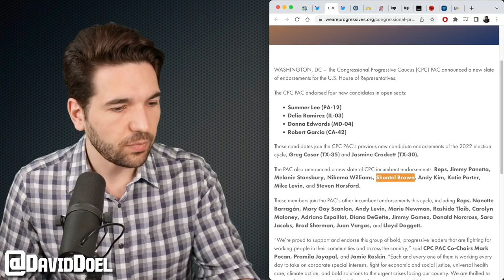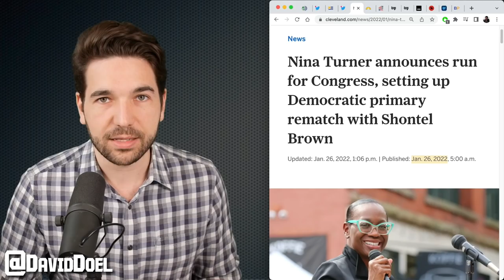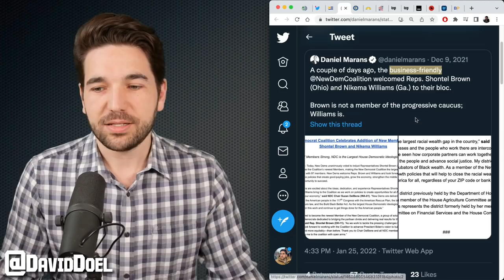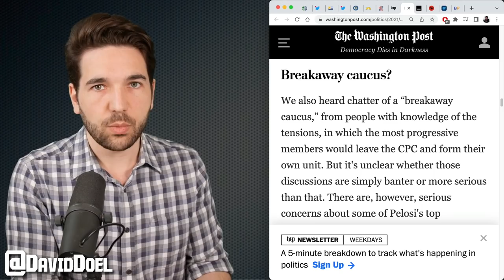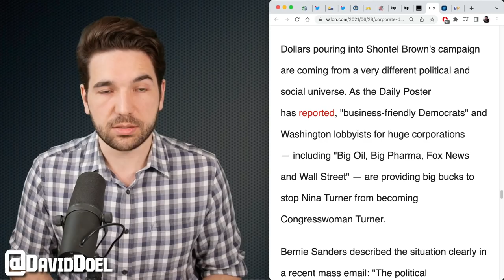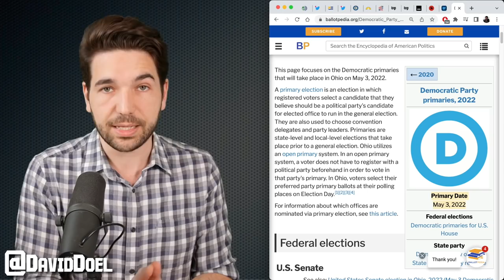Progressive Caucus Betrays Nina Turner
The Congressional Progressive Caucus PAC has backed business-friendly Democrat Shontel Brown over challenger Nina Turner. Here's why.